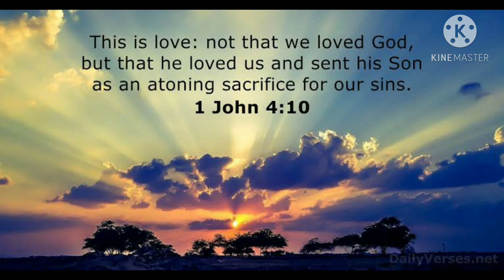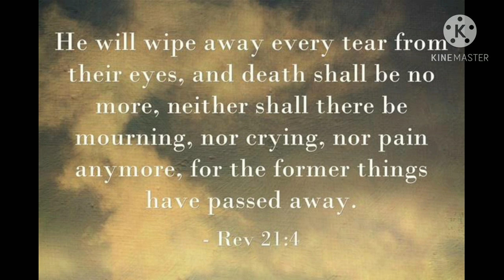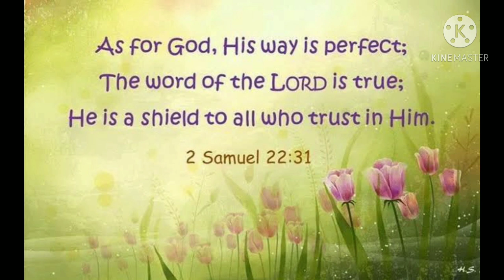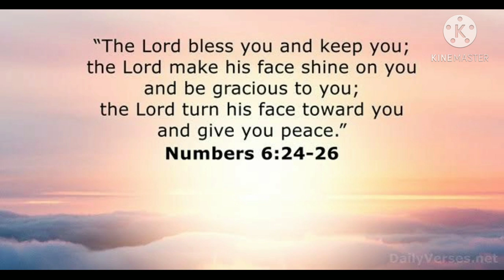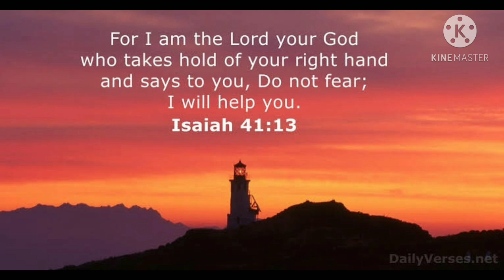Uplifting Inspirational Bible Verses| To Start Your Morning Routines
The Bible is filled with Godly promises,teachings,instructions and principles for gaining and maintaning good relationship and connection to God, Others and Self.